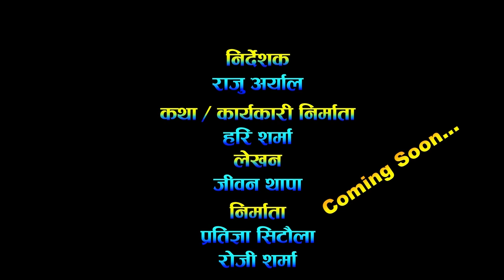Hari Sharanam - Nepali Tele Serial Trailer || From This Monday at 7 PM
नेपाली टेली सिरियल "हरि शरणम्" यही सोमबार राति 7 बजे बाट || Every Monday at 7 PM

Saina Presents

Tele Serial: HARI SHARANAM
Story/Executive Producer: Hari Sharma
Written: Jiwan Thapa
Producer: Pratigya Sitaula, Roji Sharma
Direction: Raju Aryal